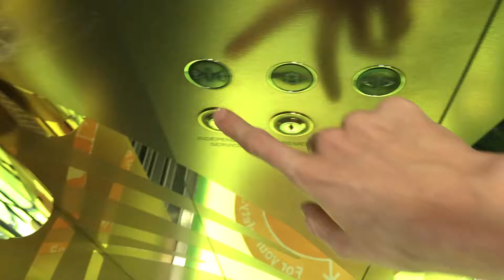Dubai Frame lift